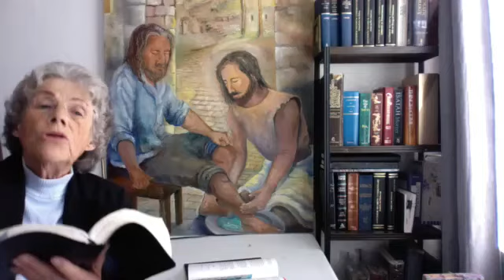The Book of John - Chapter 13 - BIBLE STUDY